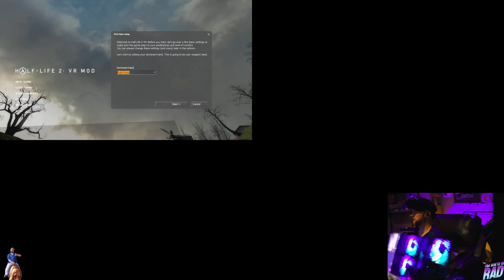Half Life 2 VR Mod RTX 4090